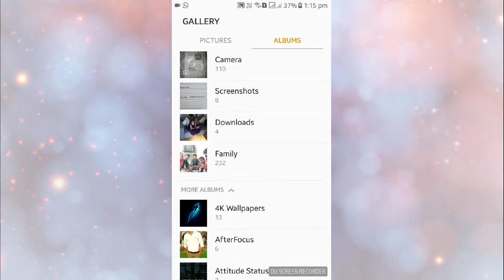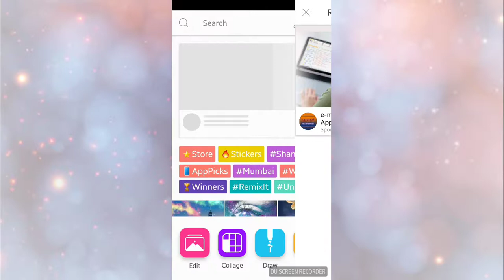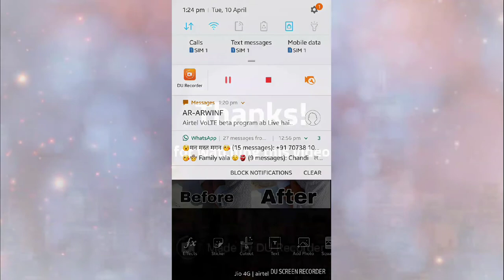How to make DSLR photos with a simple photo। Pinox Picture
In this video I have making a DSLR photo with a simple photo.